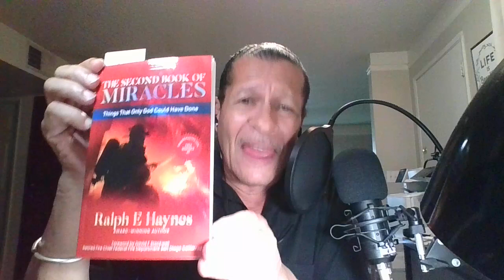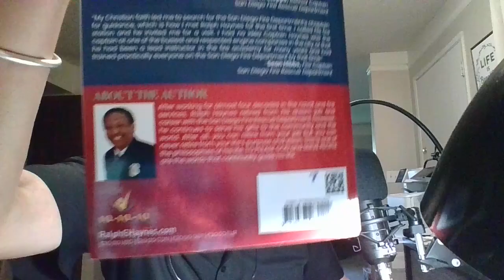A special interview podcast with Capt Haynes! Glory be to God! Hallelujah!